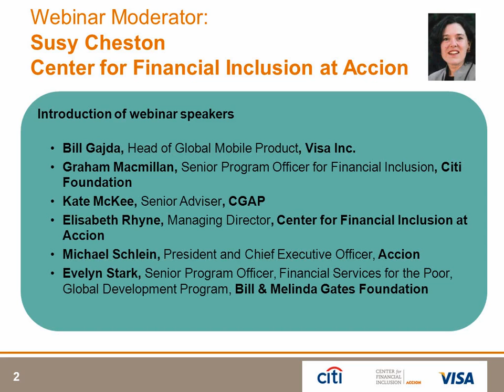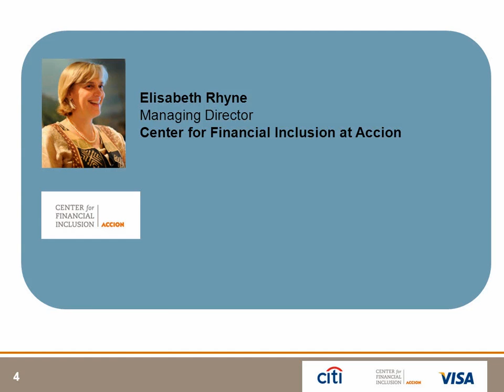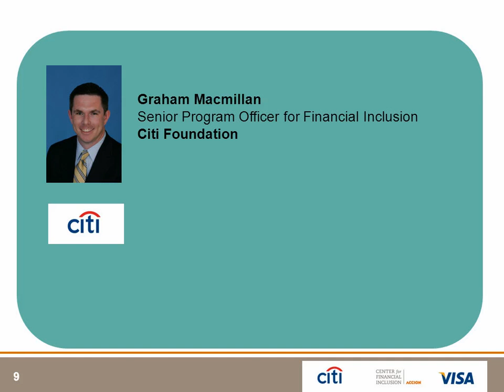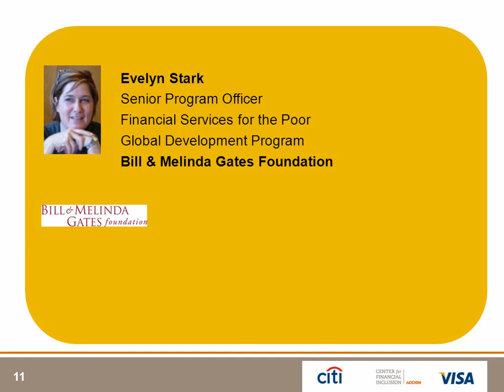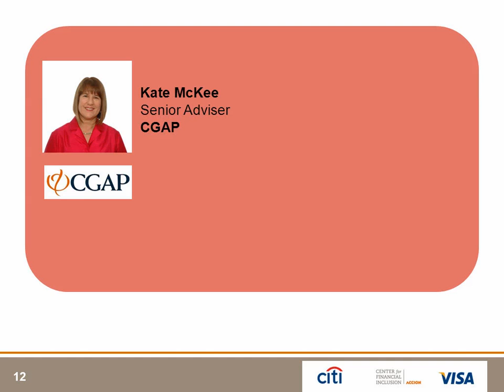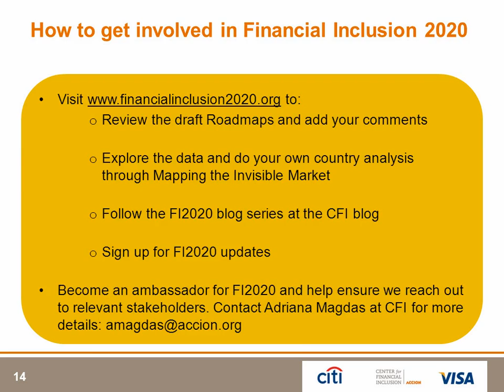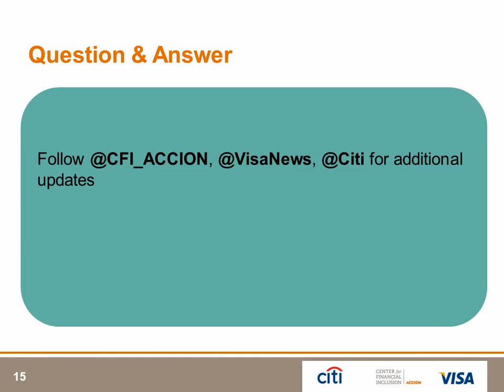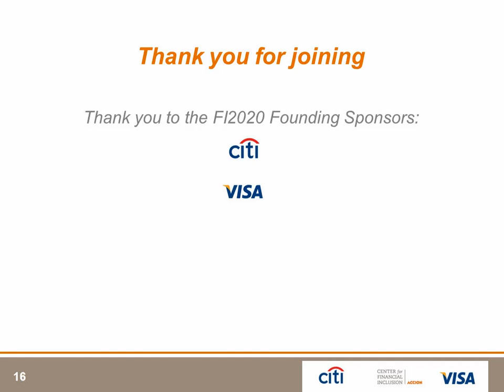Financial Inclusion 2020 Webinar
Originally held on February 7, 2013, this Financial Inclusion 2020 webinar with Visa, Citi, Bill & Melinda Gates Foundation, CGAP, Accion, and the Center for Financial Inclusion was a convening of thought leaders to discuss how to achieve financial inclusion for the more than 2 billion people worldwide who lack access to basic financial services. Learn more about this new global campaign with the goal of achieving a world with universal access to quality financial services through unprecedented collaboration among leading companies, NGOs, and policymakers.

Speakers:
Michael Schlein, President and Chief Executive Officer, Accion
Evelyn Stark, Senior Program Officer, Financial Services for the Poor, Global Development Program, Bill & Melinda Gates Foundation
Elisabeth Rhyne, Managing Director, Center for Financial Inclusion at Accion
Kate McKee, Senior Adviser, Consultative Group to Assist the Poor (CGAP)
Graham Macmillan, Senior Program Officer for Financial Inclusion,Citi Foundation
Bill Gajda, Head of Global Mobile Product, Visa Inc.

Moderator:
Susy Cheston, Senior Advisor, Center for Financial Inclusion at Accion